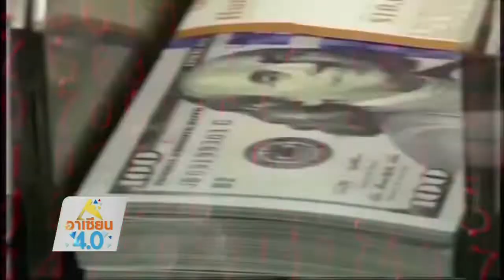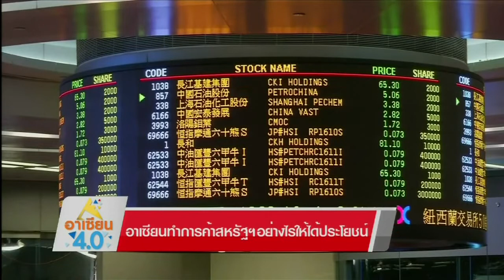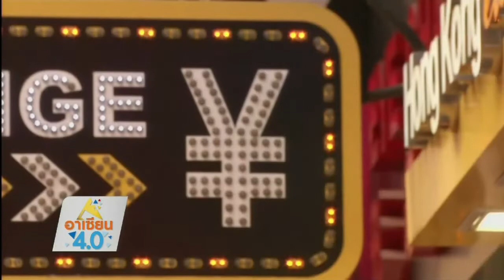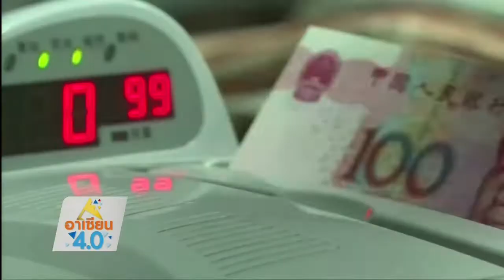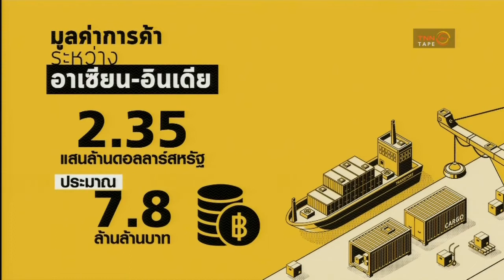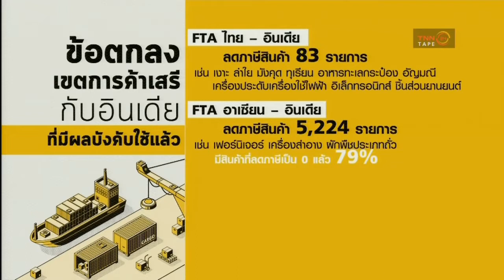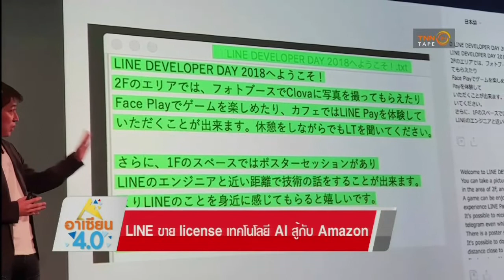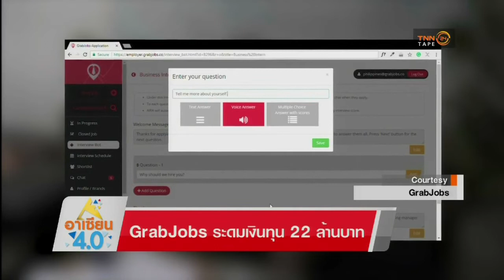อาเซียนทำการค้าสหรัฐฯอย่างไรให้ได้ประโยชน์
อาเซียนทำการค้าสหรัฐฯอย่างไรให้ได้ประโยชน์ | อาเซียน 4.0 (06/07/61)